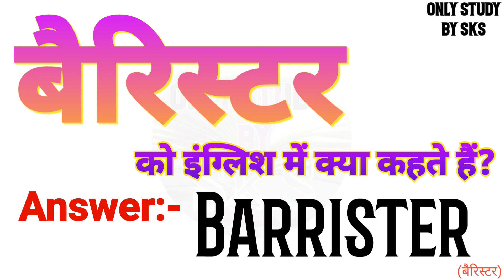बैरिस्टर को इंग्लिश में क्या कहते हैं | Barrister ko english mein kya kahate hain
बैरिस्टर को इंग्लिश में क्या कहते हैं
बैरिस्टर को इंग्लिश में क्या बोलते हैं
बैरिस्टर को अंग्रेजी में क्या कहते हैं
बैरिस्टर को अंग्रेजी में क्या बोलते हैं
Barrister ka matlab kya hota hai
Barrister ko angreji mein kya kahate hain
Barrister ko angreji mein kya bolate hain
Barrister ko angrezi mein kya kahate hain
Barrister ko english mein kya kahate hain
Barrister ko english mein kya bolate hain
Barrister ko english mein kya kaha jata hai
Barrister ko english me kya kehte hai
Barrister ko english me kya kahte hai
Barrister ko english me kya bolte hai
Barrister ko english mein kya kahenge
Barrister ko english mein kya bolenge
Barrister ka english kya hota hai
Barrister ka english kya hoga